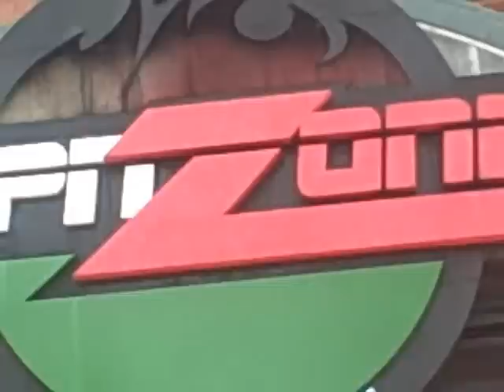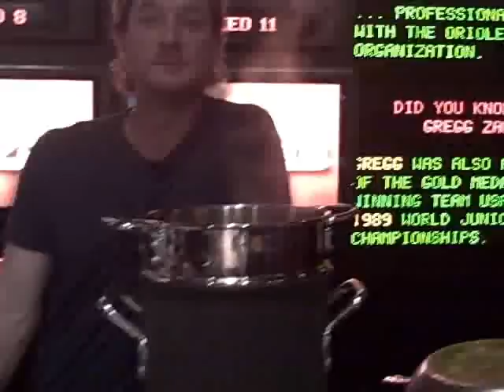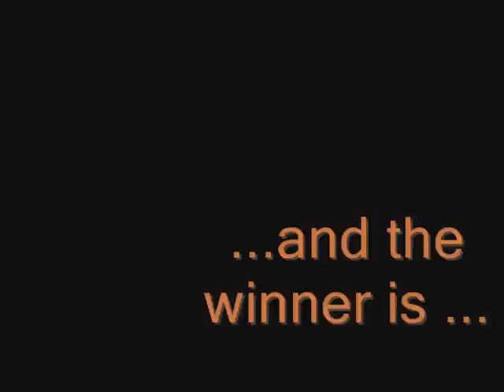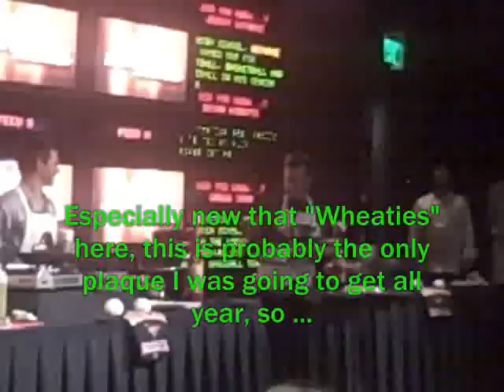Inaugural Orioles Cook-Off at ESPN Zone to benefit Maryland Food Bank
Gregg Zaun faced off against Jeremy Guthrie and Brian Roberts at ESPN Zone's Inaugural Orioles Cook-Off to raise money for the Maryland Food Bank. Celebrity judges included Baltimore Sun Food Critic Rob Kasper, MASN Blogger Roch Kubatko, ESPN Zone main chef Gary Patterson, and Orioles wives Jenny Guthrie and Diana Roberts. Orioles announcer Tom Davis acted as master of ceremonies.